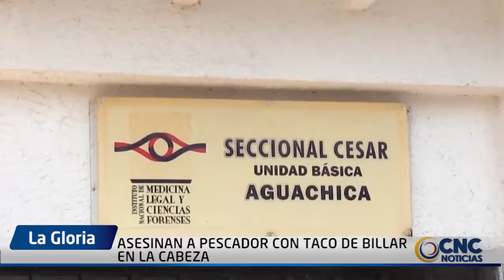ASESINAN A PESCADOR CON TACO DE BILLAR EN LA CABEZA